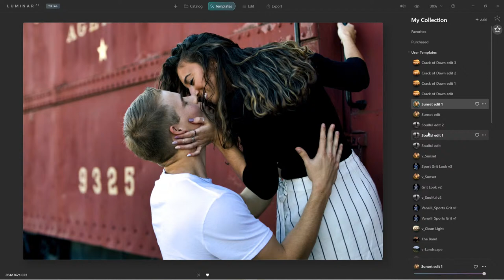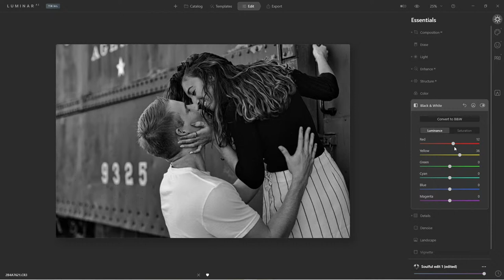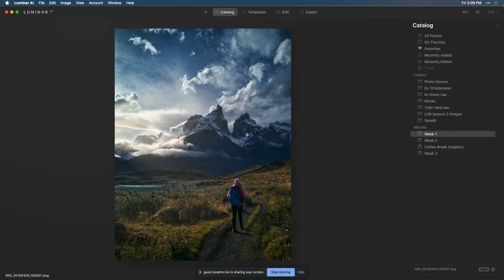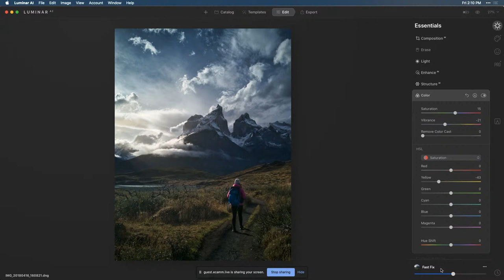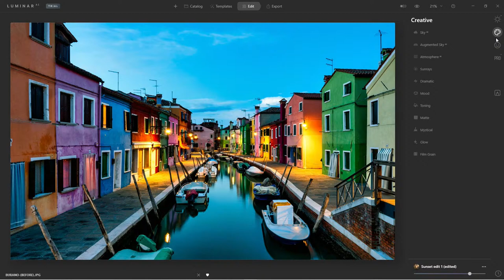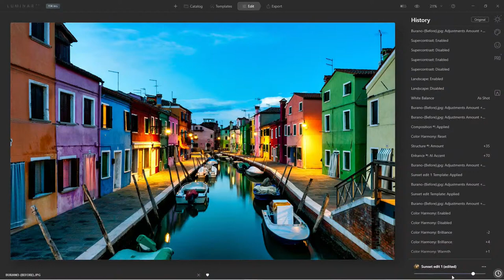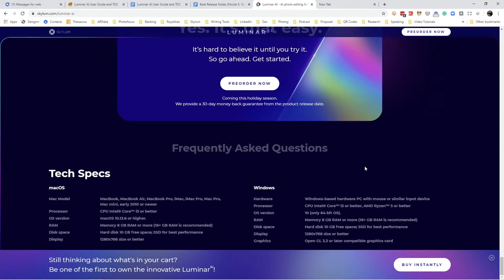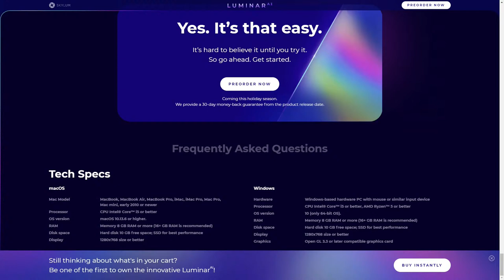Luminar Coffee Break: Weekly Wrap Up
Grab a cup of coffee and get creative with us! Learn new techniques, ask your questions and see how Luminar experts edit images while you relax with your java.

Topic: Weekly Wrap Up

Angela and Vanelli will share their favorite edits of the week and answer your questions about Luminar AI, photo processing techniques, and photography.

About Vanelli: Vanelli is a working sports and portrait photographer, Director of Education for Skylum, and author who has created videos for LinkedIn Learn, written hundreds of articles, taught at major photography conferences and developed many photography and digital workflow programs.

About Angela Andrieux: Angela is a fine art photographer, photography coach, and community manager/educator for Skylum Software.